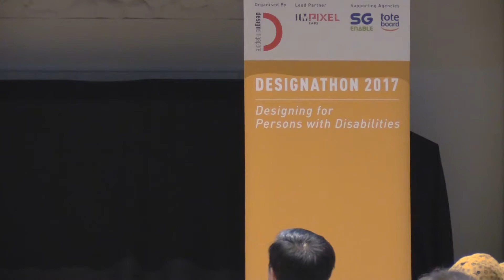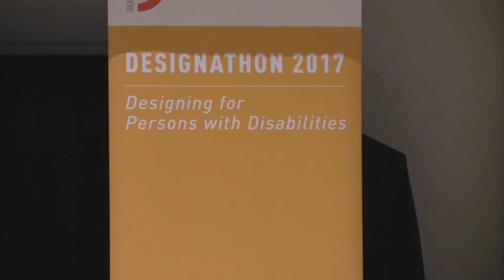Designathon 2017 Merit Prize Gleepan